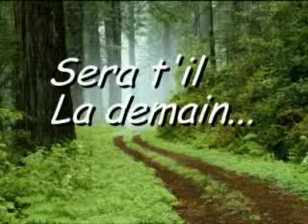Mondo il teatro